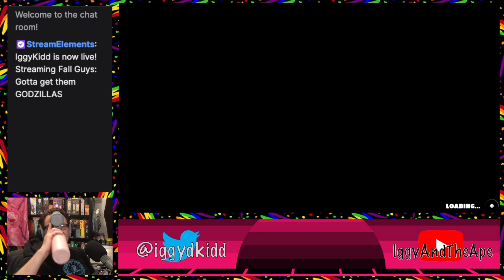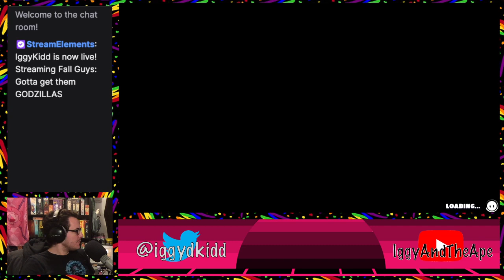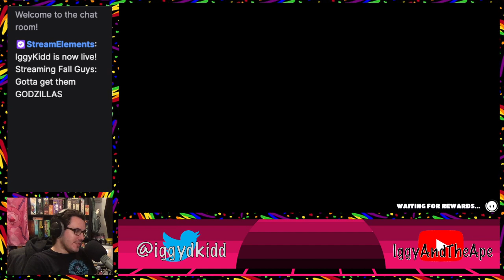Gotta get them GODZILLAS